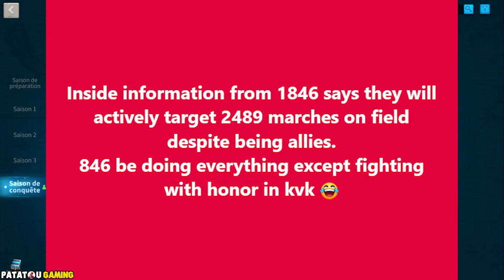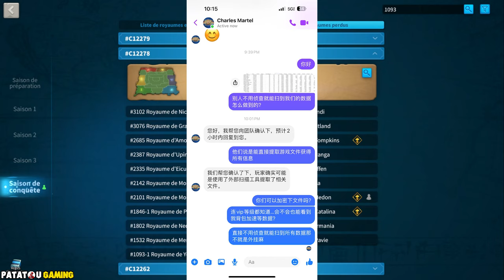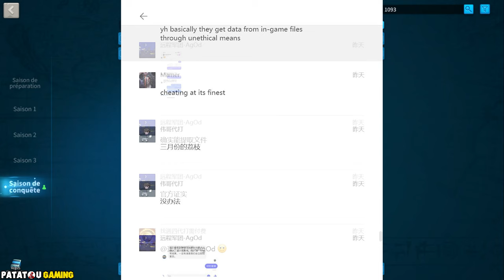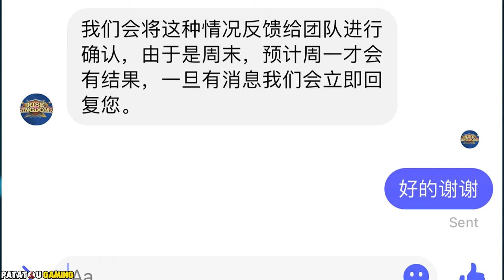DRAMAAAA ULTIME! RISE OF KINGDOMS